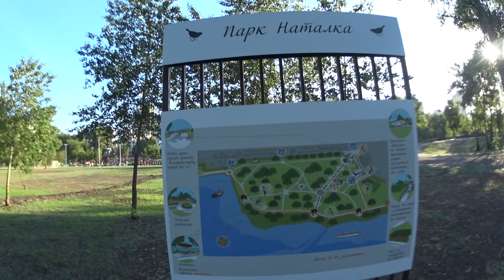Cyclist's diary. В Киеве открыт парк Наталка на берегу Оболонского залива